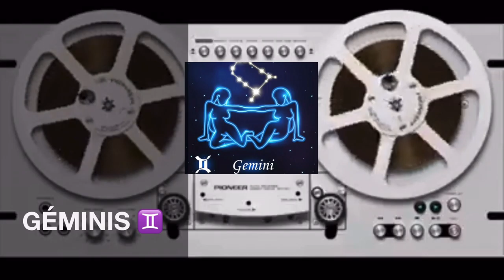SEMANA 14 ☣️ HORÓSCOPOS 1ª parte ♈️ ♉️ ♋️ ♊️ ♌️ ♍️ 💢 Erika Vargas - KOSMOSERIKA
🎤 « Tu Horóscopo »
🎧 MxERADIO 04/04/2021

Astróloga y Tarotista, desde @witchkika, trae para ti cada domingo, las predicciones astrológicas que pueden ayudar a prepararte ante lo que viene para ti en la semana 14